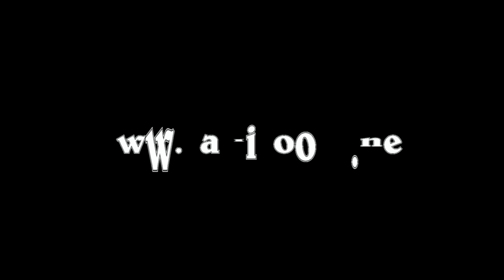Maanrakennus Sjöberg Rallisprint 2022 000 auto